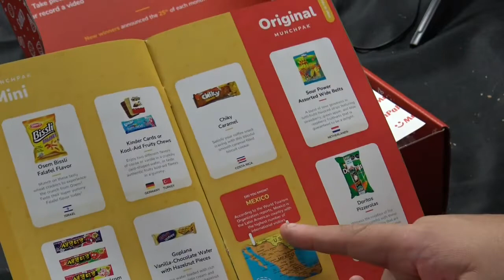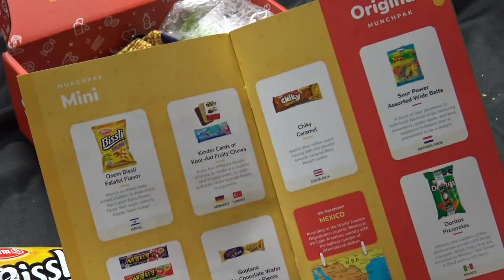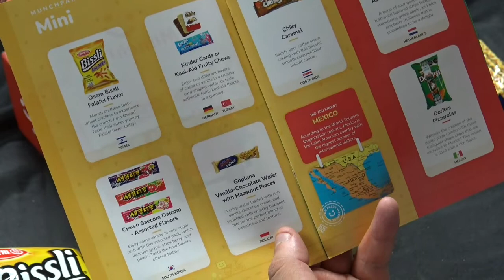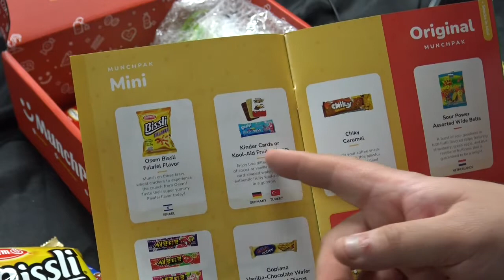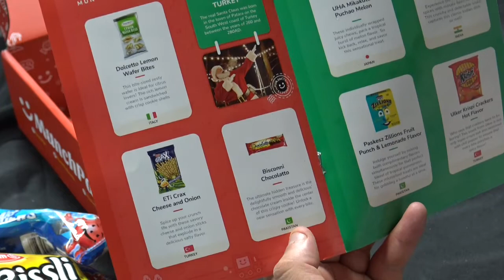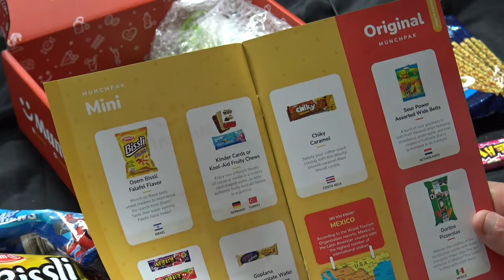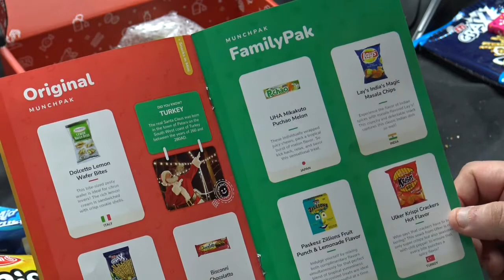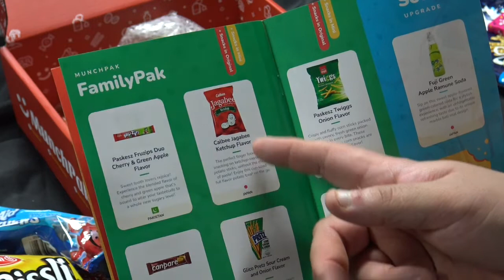SEPTEMBER 2022 MUNCHPAK UNBOXING|ASMR